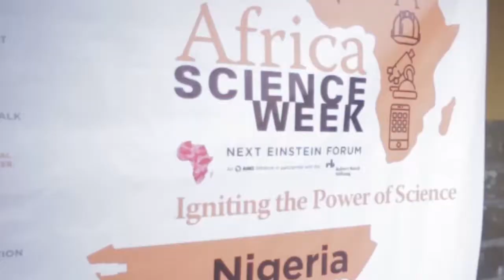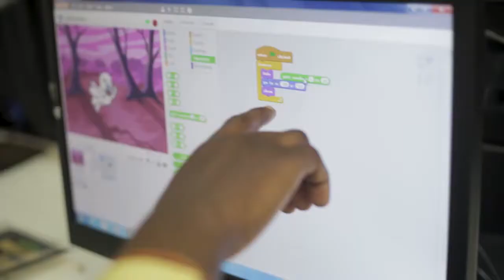NEFScienceWeek: Science Debate Competition for Students- Nigeria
The science debate competition was for secondary school students from seven selected schools in the six geo-political zones in Nigeria, at African University for Science and Technology, Abuja. The aim is to train students on public speaking skills, confidence and pitching skills.